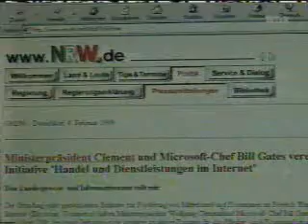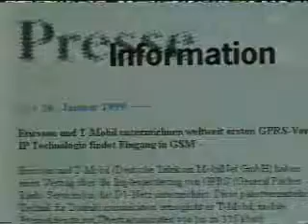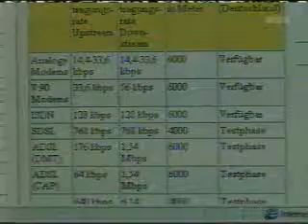WDR Computerclub 1999 - News Zuschauerfragen